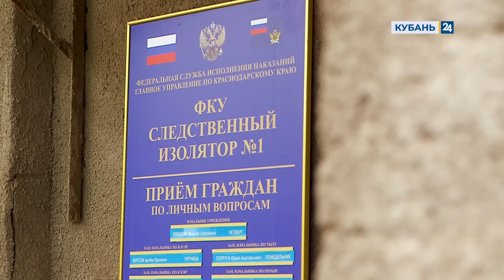В Краснодаре прошли похороны мальчика, убитого отчимом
В Краснодаре прошли похороны мальчика, которого по данным следствия, убил отчим, а потом инсценировал его исчезновение. Трагедия произошла почти две недели назад.
Родители 5-летнего ребенка сообщили в полицию о его пропаже. Больше суток мальчика искали правоохранители, спасатели и волонтеры. Позже во время допроса отчим и мать сознались, что мальчик мертв. Следователи установили, что во время домашней ссоры мужчина нанес ребенку множество ударов, от которых он позже скончался. Затем мужчина вывез тело на берег реки Кубань и закопал.

В небольшом доме в Краснодаре собрались родственники и соседи, чтобы проводить в последний путь пятилетнего мальчика. Нет только матери.

«Она бросила старшую девочку и мальчика до четырех годиков тут воспитывали. У нее еще девочка, ей полтора годика, и вот в августе ей рожать четвертого ребенка», — рассказала соседка Елена Самардак.

Не было на похоронах и отчима, он находится под стражей. Анжелика Васильевна — бабушка умершего ребенка, хочет взять под свою опеку всех внуков. Раньше она пыталась забрать детей себе, но безуспешно.

«Она нашла этого мужчину, развернулась, вместе с ним ушла и детей не взяла. Потом когда выплаты были во время пандемии, она просила свидетельство о рождении, чтобы получить выплату, но я сказала, что она ничего не получит», — поведала бабушка погибшего ребенка Анжелика Любимова.

Соседи показали журналистам «Кубань 24» дом, где мать мальчика останавливалась, когда приезжала за свидетельством о рождении сына. Была она здесь и во время поисков ребенка. Сейчас никто из родственников не знает, где сейчас находится женщина. Было предположение, что она сейчас в этом доме у подруги.

Но журналистам никто не открыл. Позже они нашли номер ее телефона и позвонили, чтобы расспросить о том, что произошло. Но женщина ответила:

— Приезжайте к следователю и узнайте, все вопросы через следователя. Берите интервью у следователя, вам же бабушка напела уже всякой ахинеи.

Отказалась она и называть место, где отчим спрятал тело сына. Его указали уже соседи.

«Место, где, предположительно, нашли тело мальчика — под мостом у Пашковской переправы. Там выкопано около 10 ям. Размером примерно полтора метра на метр. Есть информация, что это следы поисков, которые вели правоохранители. Как рассказали соседи, здесь же задержанный сжег сумку, в которой принес погибшего ребенка», — сказала корреспондентка Александра Шпакова.

В своем доме бабушка погибшего мальчика сделала уголок памяти внука. Близкие друзья и соседи до сих пор не могут поверить в произошедшее.

Игрушки принесли и на могилу ребенка. Машинки, супергерои, цветы — это последние подарки от близких. Сейчас прокуратура решает судьбу его сестер.

«Органами опеки и попечительства 21 июня были изъяты оставшиеся дети у матери и помещены в специализированные учреждения. Кроме того, органы подали исковое заявление в суд о лишении родительских прав», — доложил старший помощник прокурора Краснодарского края по взаимодействию со СМИ Антон  Лопатин.

Пока дата судебного заседания не назначена.